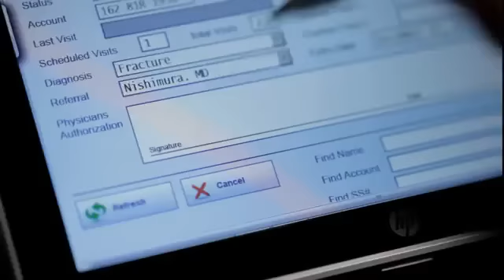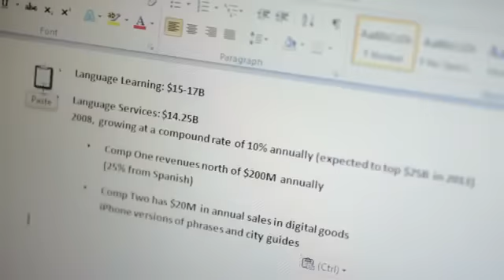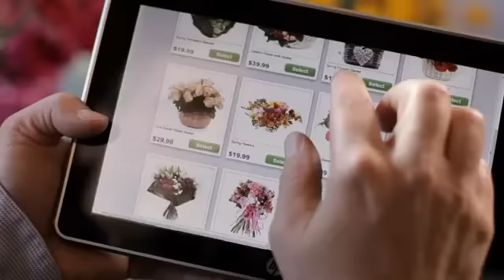HP Slate 2 Tablet PC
The HP Slate 2 is a solidly built 8.9in Windows tablet responsive to both touch and stylus input. Business customers may be drawn by its small size and portability, plus support for full Windows applications. Modest specifications mean it won't suit everybody.

This Video and All "HP" logos, Trade marks and Brand names are the property of Hewlett-Packard Company - Palo Alto, California, USA.